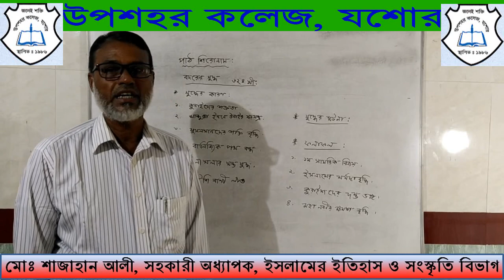ইসলামের ইতিহাস ও সংস্কৃতি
মোঃ শাজাহান আলী, সহকারী অধ্যাপক, ইসলামের ইতিহাস ও সংস্কৃতি বিভাগ, উপশহর কলেজ, যশোর